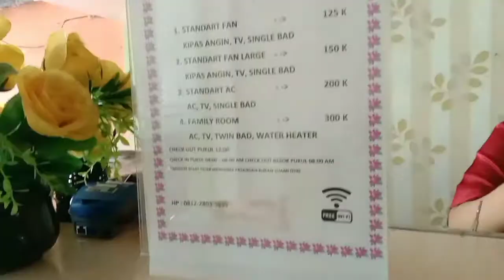Menginap Di Wisma Life Hotel Murah Dekat Bandara Sultan Hasanuddin Makassar (Kendari - Tasik #2)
Sebenarnya saya tidak ada rencana untuk menginap di Kota Makassar Sulawesi Selatan.

Semua ini akibat Tiket Penerbangan Maskapai Lion Air yang di reschedulle sehingga saya harus menginap di Dekat Bandara Sultan Hasanuddin Makassar tanpa di biayai oleh Maskapai.

Kemudian saya memesan hotel murah di dekat bandara sultan Hasanuddin makassar melalui aplikasi traveloka.

Saya mendapatkan hotel murah di dekat bandara sultan Hasanuddin makassar dengan tarif 130 ribu semalam dan melakukan transaksi menggunakan paylater dari traveloka.

berikut ini adalah lokasi Google Maps Hotel Wisma Life dekat bandara sultan Hasanuddin makassar :

Fasilitas dan kondisi kamar hotel wisma Life di dekat bandara sultan Hasanuddin Makassar sesuai harga.